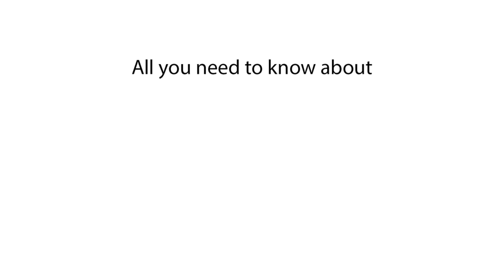What is the capital of Lithuania? Explained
In this video, we explain what the capital of Lithuania is. Discover the name of Lithuania's capital and learn what the main city of Lithuania is called.

In this video, we answer the question, "What is the capital of Lithuania?" Find out the name of Lithuania's capital city and what it is called. This video will help you quickly learn the capital of Lithuania.

What is the capital of Lithuania?
Capital city of Lithuania
Lithuania capital name
What city is the capital of Lithuania?
Where is Lithuania's capital?
Lithuania's main city
Facts about Lithuania capital
What is Lithuania's most important city?
Capital of Lithuania video
Learn about Lithuania capital